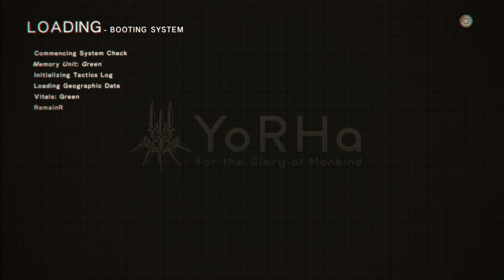NieR: Automata - 1.5.0 - machine axe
the first five minutes of the video is the weapon menu and then after a conversation I get lost in a big empty rectangle. wow!